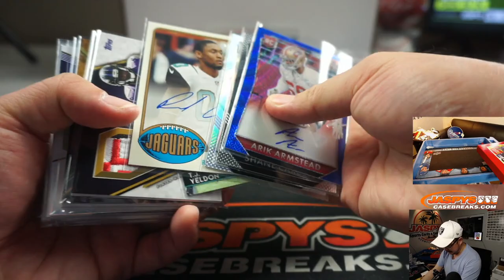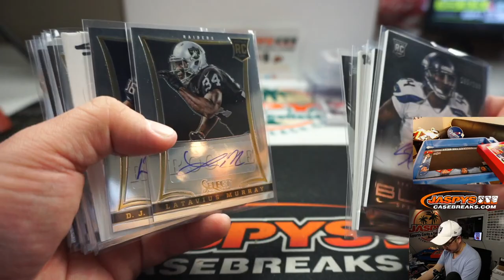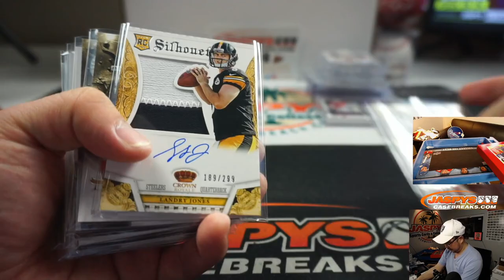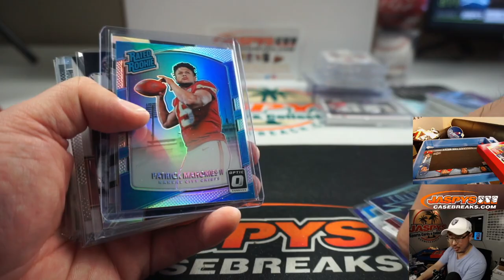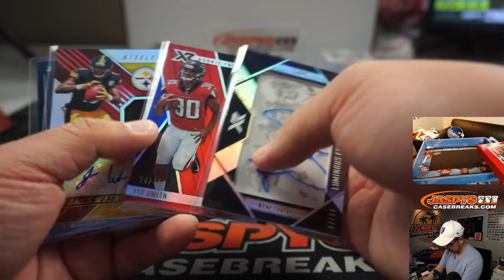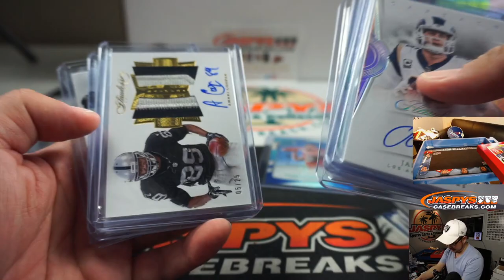RECAP || Th, 04.23.20 || JASPY'S 48-BOX HIGH END NFL DRAFT FOOTBALL MIXER